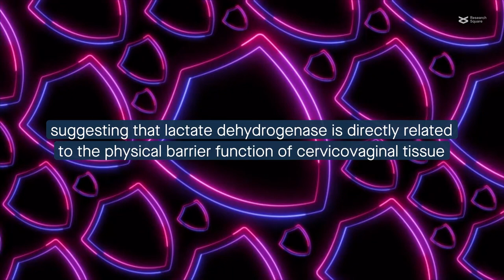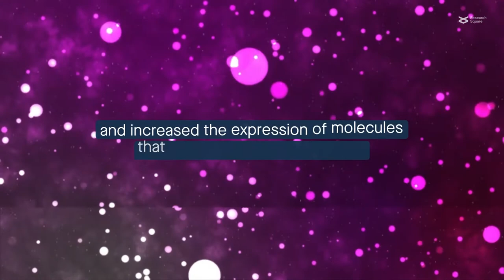Microbiome-produced lactic acid promotes cervical/vaginal epithelial barrier integrity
Delgado-Diaz, Jesaveluk et al. “Lactic acid from vaginal microbiota enhances cervicovaginal epithelial barrier integrity by promoting tight junction protein expression.” Microbiome (2022)